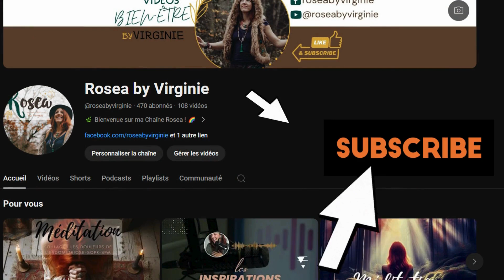Méditation Lâcher prise et Instant présent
Prenez quelques instants pour ne penser à rien d'autre que ce que vous êtes, ressentez et lâcher ce qui vous encombre!

Bonne écoute